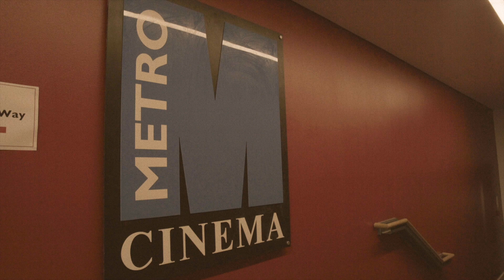BIFA's BTS with Molly Windsor | Makeup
Molly Windsor gives us a sneak peek of life on set with Makeup.